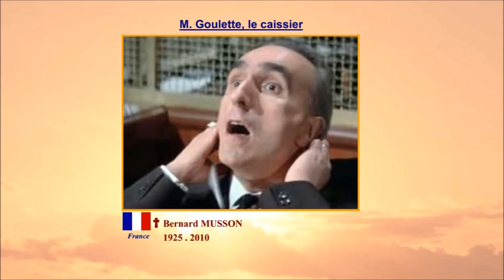Le soleil des voyous 1967 - Casting du film réalisé par Jean Delannoy